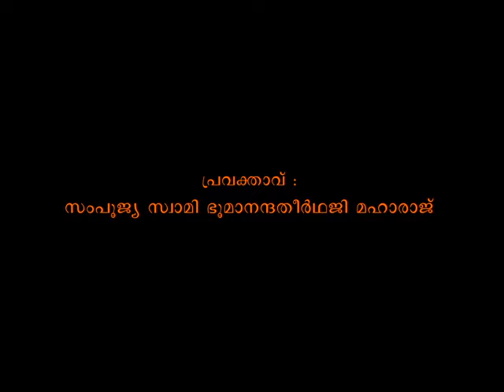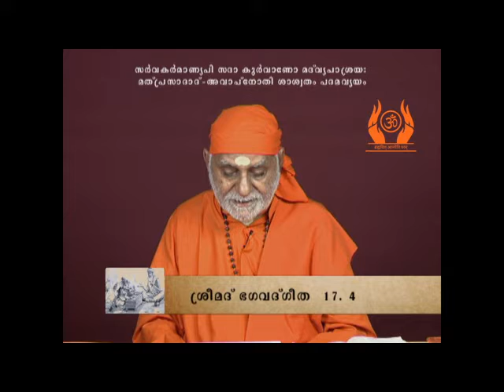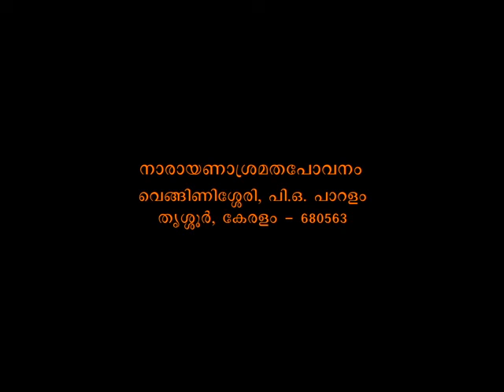Muktisudhakaram - Bhagavadgeeta Part 700 - Swami Bhoomananda Tirtha